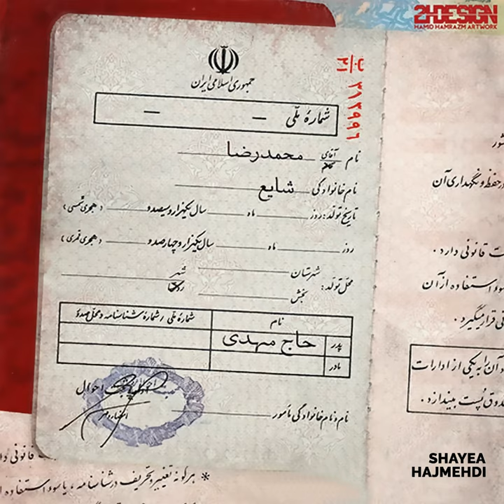Haj Mehdi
Haj Mehdi · Shayea